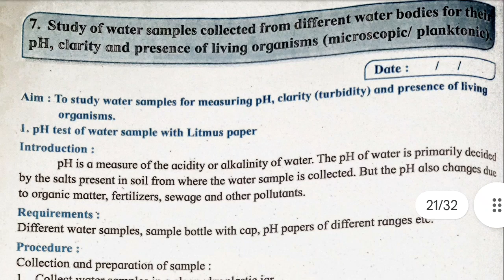12th biology practical no. 7 Answers | All exercise solved biology practical 7 | 12th class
Maharashtra Board
subject : Biology [ practical ]
Topic : practical number
7
( class 12th )

which video you want comment us we will upload  very soon.

[ if video is not looking clear then increase the quality of video ]

||study Academy